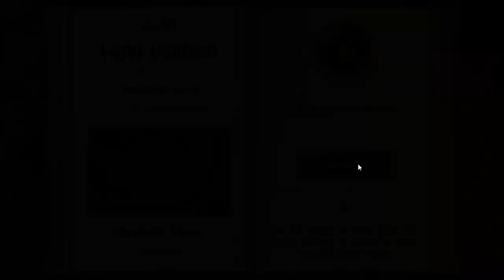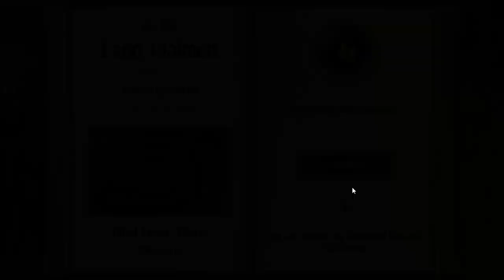Sparkle 2: days 87 - 91: the last level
The first time I complete Sparkle 2!